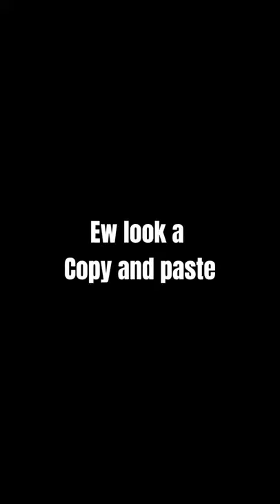not all slenders and cnp are toxic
Please don’t take this serious